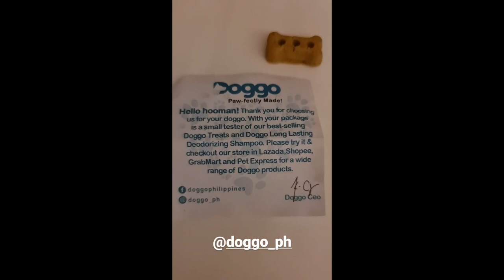SO SWEET BABY TILI SHE LOVES ATE POCHOLA|| SOLENN AND NICO BABY TILI DAILY STORIES